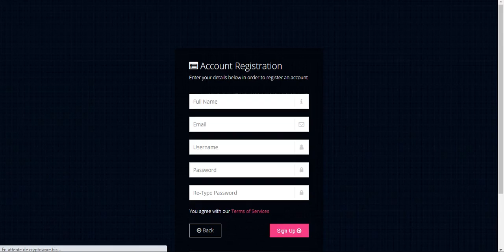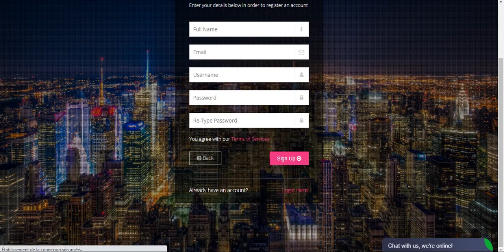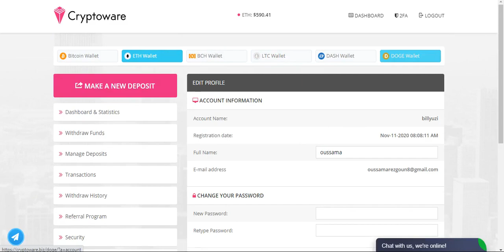Cryptoware.biz سحبت 94 دولار مجانا